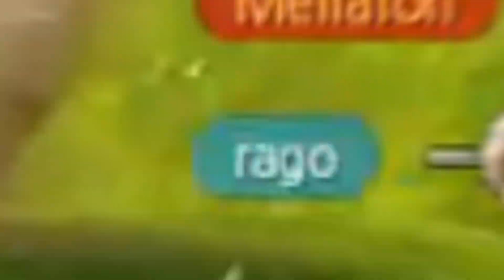Alicia Online || Disrespectful montage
This video just like the rest are not made to make others look bad.
They're just for fun ^^ ♥ (and to make me look cool and boost my ego djsdjka)
Music used in this video: SWARM - Alpha & Omega
Recorder: Streamlabs OBS + Medal
Editor: Hitfilm Express[12]